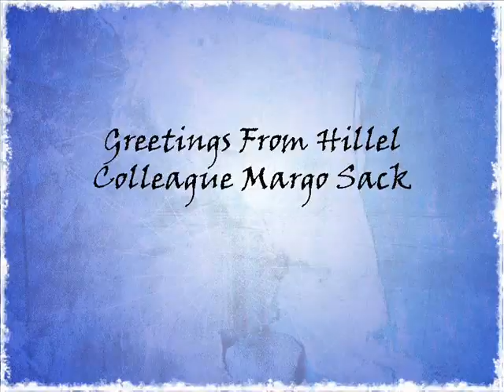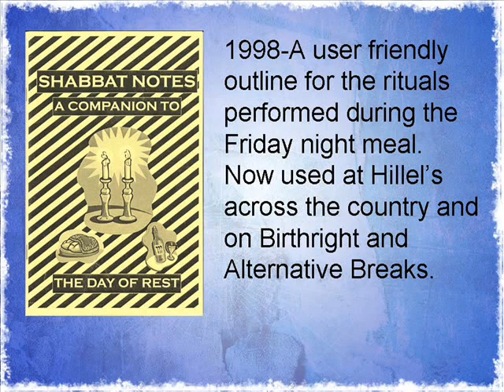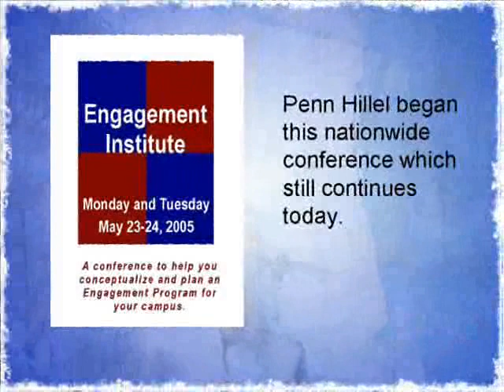Tribute to Jeremy Brochin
In honor of Jeremy's 36 years of working for Hillel.